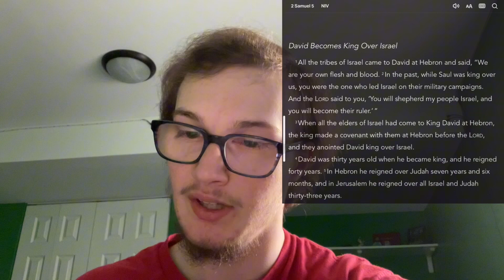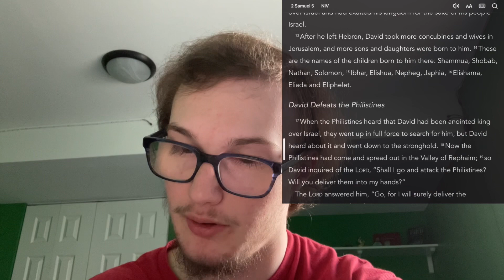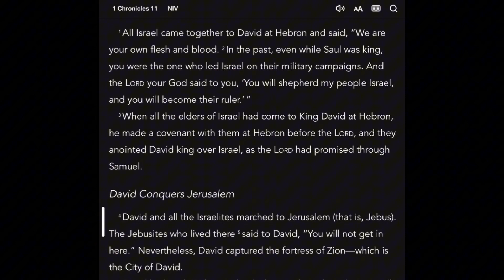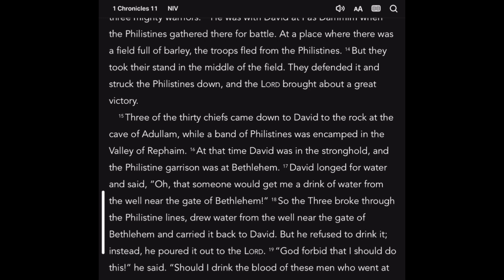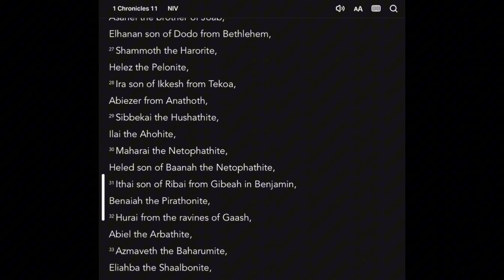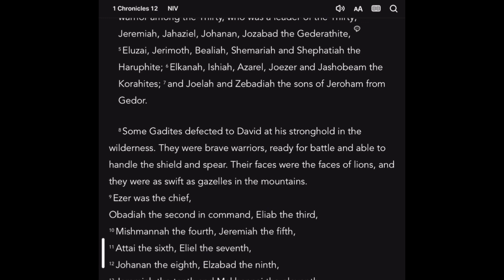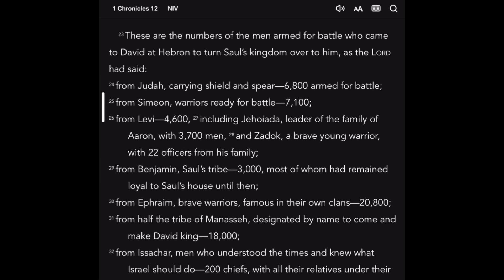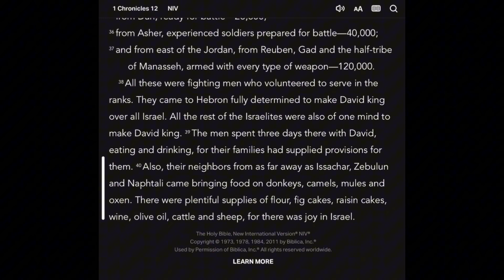2 Samuel 5 + 1 Chronicles 11-12 2024